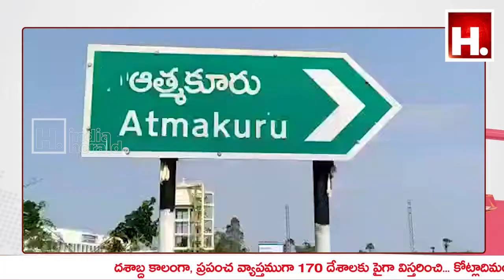అంబేద్కర్ ఇండియా మిషన్ ఆధ్వర్యంలో క్యాండిల్ ర్యాలీ | Indiaheraldtelugu |Telugu live tv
అంబేద్కర్ ఇండియా మిషన్ ఆధ్వర్యంలో  క్యాండిల్ ర్యాలీ